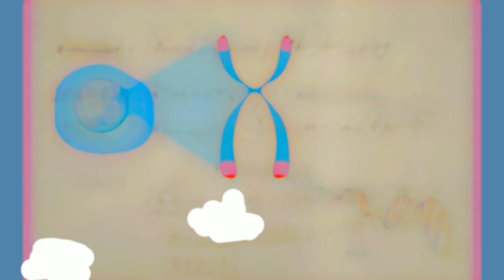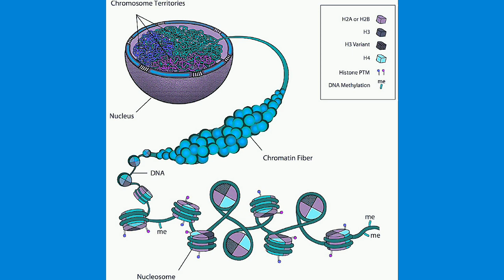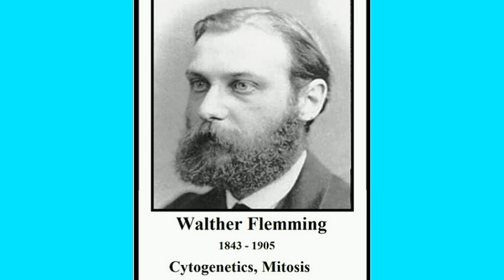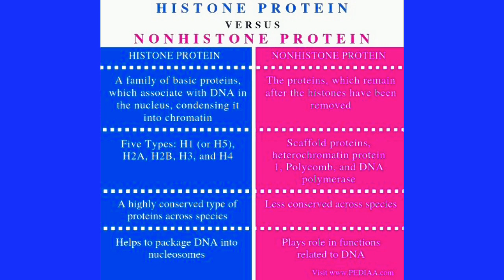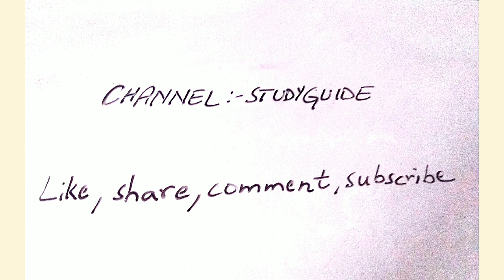The structure and the chemical components of chromosomes:- Briefly explained in Urdu and Hindi.....